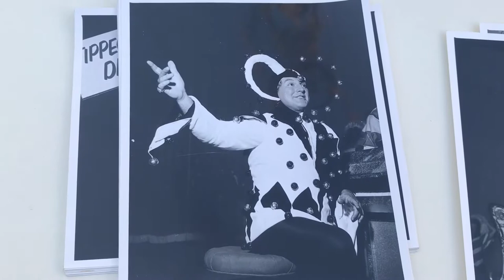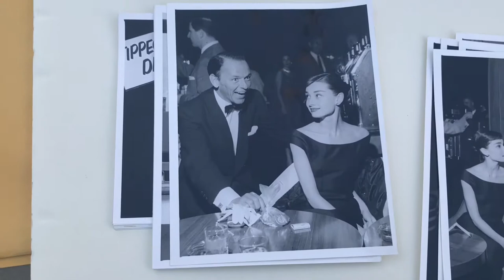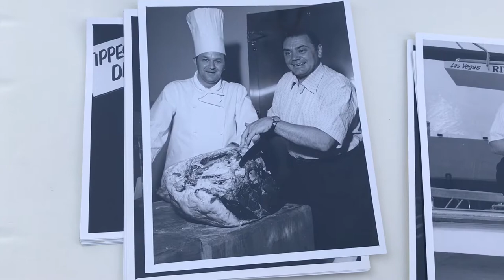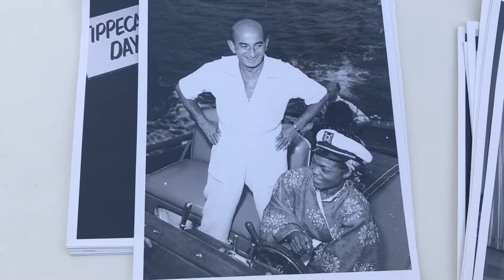(Part #12) Old Rare Las Vegas Photo Collection, Historic Casino Photograph images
Part #12;  Old rare Las Vegas Photo Collection, historic casino Photographs.  1950's Rat Pack era images.